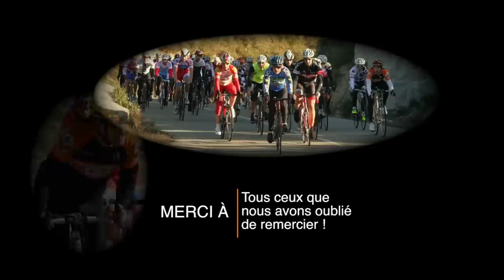Tour de L'Hortus 2014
Cette vidéo traite de Hortus 2014 Limousine